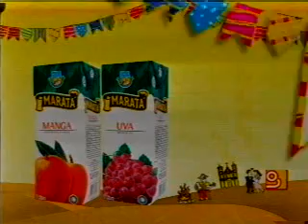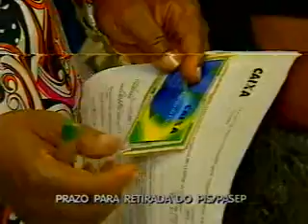Bahia no Ar - Bloco 3 (part.2) 29.06.2011.asf